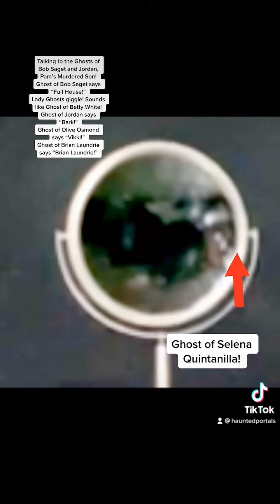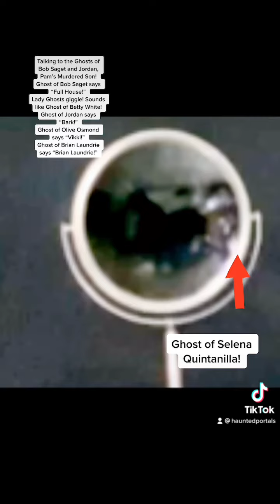Ghosts of Bob Saget, Selena Quintanilla, Olive Osmond, and Jordan!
Talking to the Ghosts of Bob Saget and Jordan, Pam’s Murdered Son!
Ghost of Bob Saget says “Full House!”
Lady Ghosts giggle! Sounds like Ghost of Betty White!
Ghost of Jordan says “Bark!”
Ghost of Olive Osmond says “Vikki!”
Ghost of Brian Laundrie says “Brian Laundrie!”